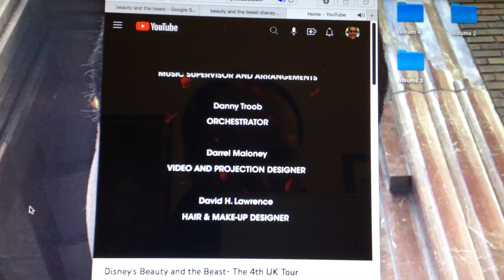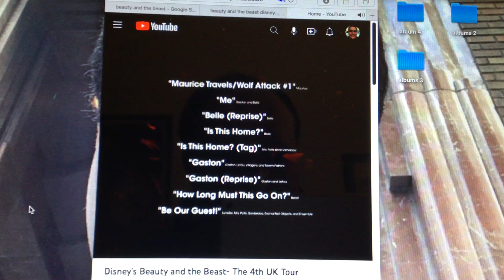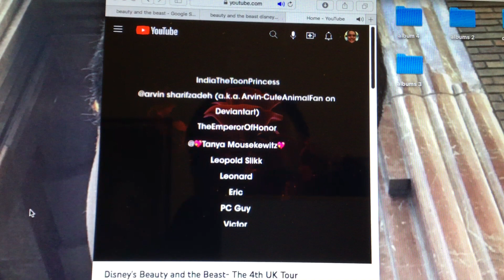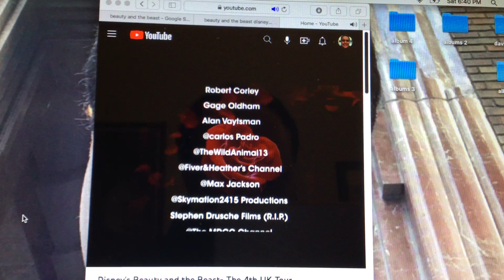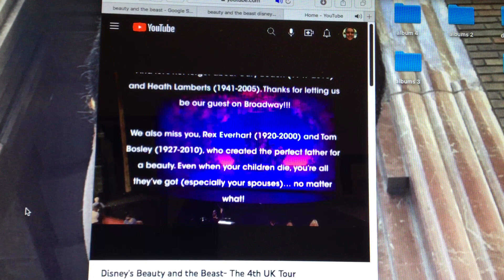Beauty and the beast end credits 2